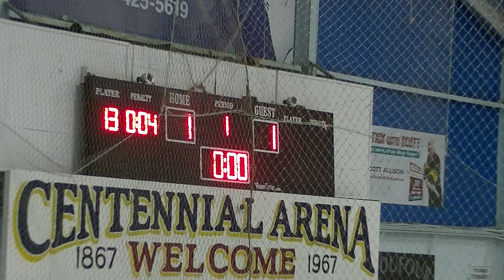Halifax West Warriors vs Millwood, Oct 26,2019, 1st Period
The Halifax West Warriors race by the Millwood Knights, 6-2, in the 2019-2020 home opener.